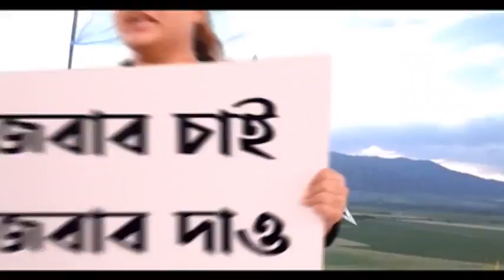আফগানিস্তানে আটকে বহু ভারতীয়; বিশেষ সেলে ফোন ও SMS-র খতিয়ান দিল বিদেশমন্ত্রক | Bangla News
আফগানিস্তানে তালিবান ত্রাস। এখনও আটকে বহু ভারতীয়। বিদেশমন্ত্রকের বিশেষ সেলে গত ৫ দিনে ফোন করেছেন ২০০০ জন। গত পাঁচদিনে হোয়াটসঅ্যাপে ৬০০০ এসএমএসের (SMS) উত্তর দেওয়া হয়েছে। প্রায় ১২০০ ইমেলের উত্তর দিয়েছে বিদেশমন্ত্রক, মন্ত্রক সূত্রে এই খবর মিলেছে। আফগানিস্তান থেকে যাঁরা ফিরছেন তাঁদের পোলিও টিকা দেবে কেন্দ্রীয় সরকার, জানিয়েছেন কেন্দ্রীয় স্বাস্থ্যমন্ত্রী মনসুখ মাণ্ডব্য।